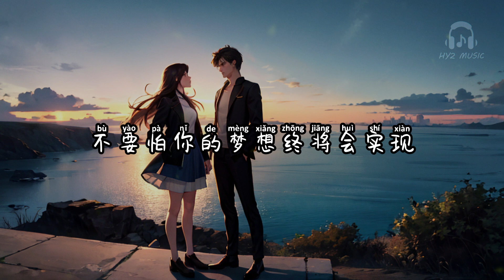如愿以偿《世界之外》柏源生日主题歌 - 世界之外【我送你到此处 多想陪你更远到世界的尽头】【动态歌词 Lyrics】【拼音歌词】【抖音歌曲】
如愿以偿

谁徘徊着谁留恋着
留有你温度的王座
史书翻开我共你谱写传说
海浪翻涌谁思念跨越战火不言说
日升月落爱恋埋藏我只求你如愿以偿
我见你耀眼的时刻
你是我此志不渝的王者
想伴你看无边山河
我所有荣耀有你才值得
伴你青云直上
看你光芒万丈
请你向前不要后顾还有我
我送你到此处
多想陪你更远到世界的尽头
我见你哭泣的时候
你是我记忆不变的亮色
想伴你看日月升落
岁岁如今朝有你便值得
伴你一无所有
伴你王座白首
让我作剑斩开前路助你走
我送你到此处
不要怕你的梦想终将会实现
伴你青云直上
看你光芒万丈
我送你到此处
如愿以偿 - 世界之外

作词Lyricist：璇子
作曲Composer：迪力
制作人Producers：张光磊/AST
编曲Arrangement：AST/张光磊
制作统筹Production Coordinator：徐雨帆
监制Executive Producers：江旻岳/徐雨帆
吉他Guitar：李青云
贝斯Bass：George Benjamin
鼓Drum：李缤
弦乐Strings Orchestra：国际首席爱乐乐团
弦乐指挥Conductor：李朋
和声Backing Vocal：王近祯
企划Creative Director：《世界之外》项目组-柏源生日专项筹备小组
顾问Consultant：YU.SS
录音工程师Recording Engineers：李飞/阿金
录音室Recording Studios：无畏音乐Studio（HZ）/九紫天诚录音棚（BJ）
混音工程师Mixing Engineer：李越
混音工作室Mixing Studio：野火春风Studio
母带工程师Mastering Engineer：李越
母带工作室Mastering Studio：野火春风Studio